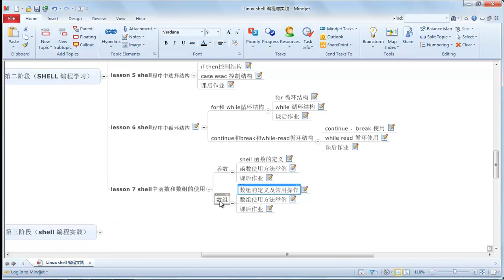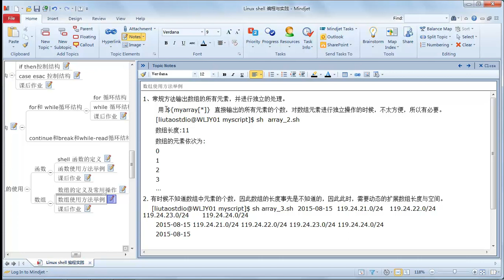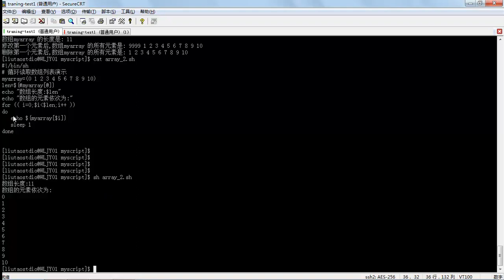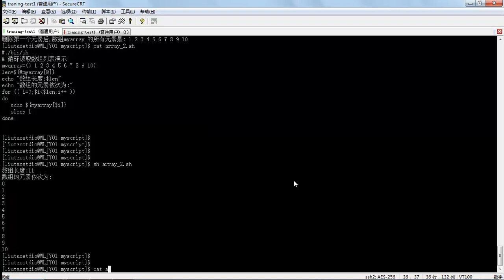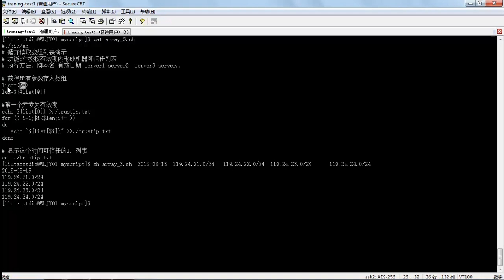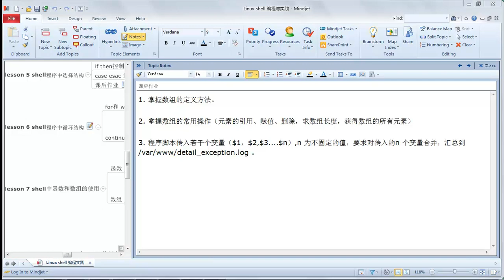Linux SHELL编程与实践10 shell中函数和数组的使用